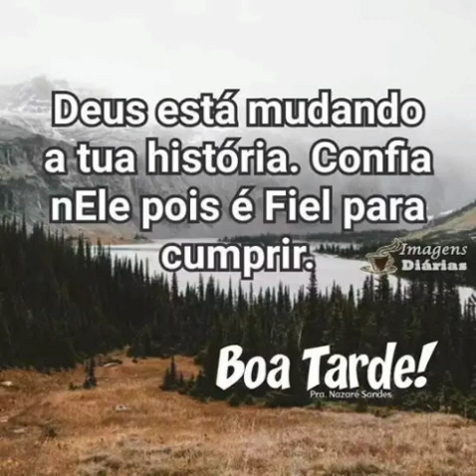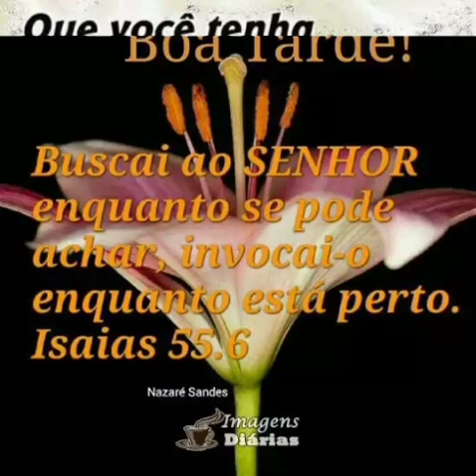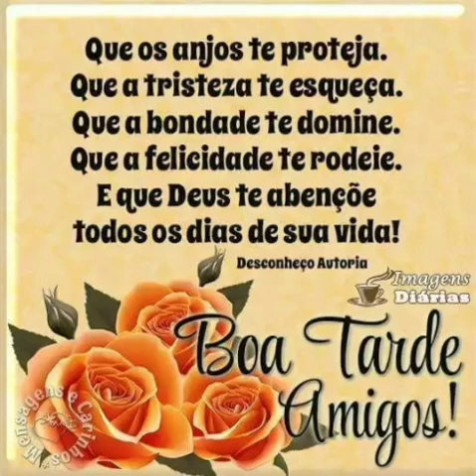mensagem de boa tarde